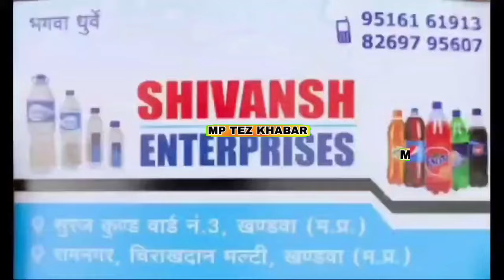khandwa : सवारी बिठाने की बात पर ऑटो चालकों के बीच हुआ विवाद, मामला पहुंचा कोतवाली थाने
खंडवा के कोतवाली थाना क्षेत्र के बस स्टैंड पर ऑटो में सवारी बिठाने की बात को लेकर दो ऑटो चालकों के बीच जमकर हुई मारपीट कोतवाली थाने में की शिकायत